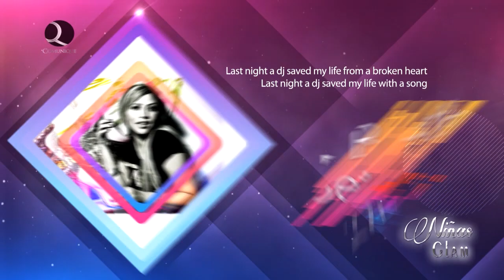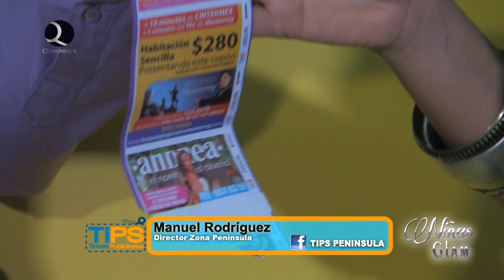NIÑAS GLAM PROG 08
Programa juvenil para todo el publico
Producción Ejecutiva y Ventas Bethy Go
Producción Audio Visual Leonel Escalante Flash Producciones
Ventas y Conductora --- Sara Mercy Go

- Producción Flash Producciones Vídeo y Fotografía Social y Empresarial Expertos en bodas y quince años 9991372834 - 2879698

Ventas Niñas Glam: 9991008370